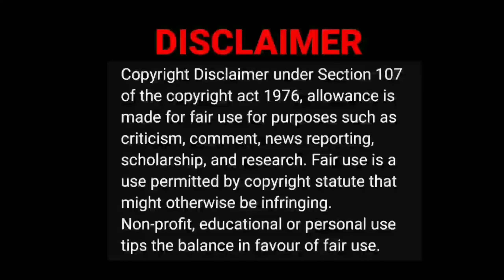மஞ்சுவிரட்டு பாவங்கள் l😂🐂|parithaabangal video reaction|Tamil couple reaction